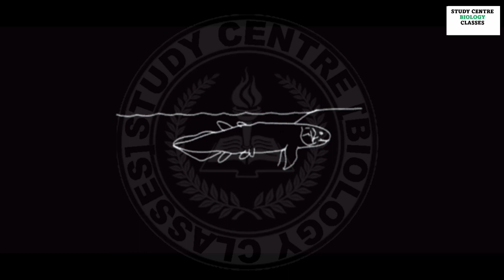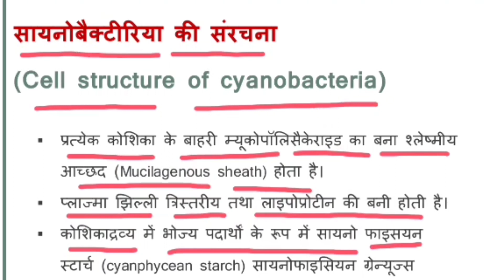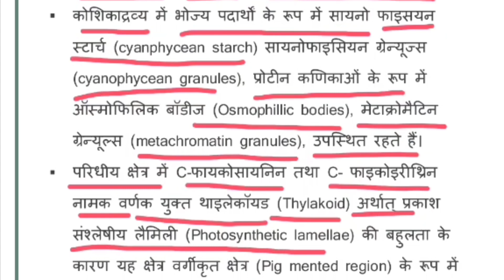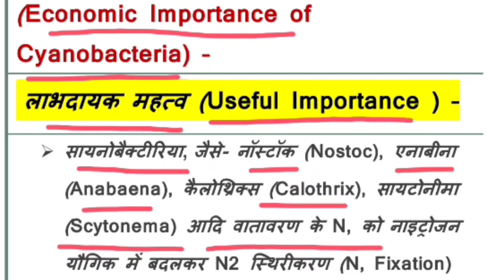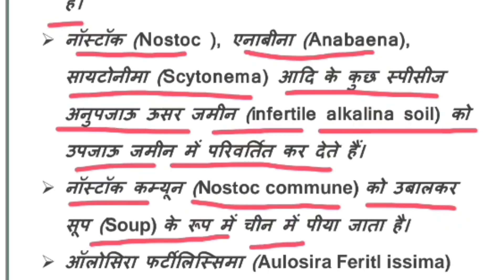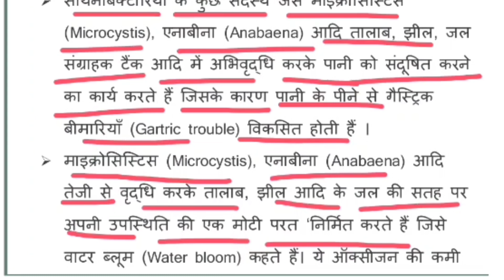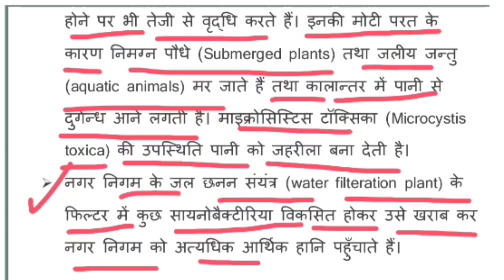Cell structure of Blue green algae II Cyanobacteria II Algae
Hello My you tube family ❤️❤️❤️❤️❤️❤️❤️❤️❤️